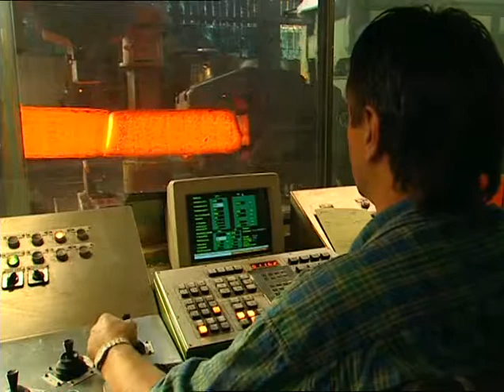Energiesparen beim Schmieden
Die Edelstahlschmiede Kind setzt die entstehene Energie des Schmiedeprozesses effizienter ein.